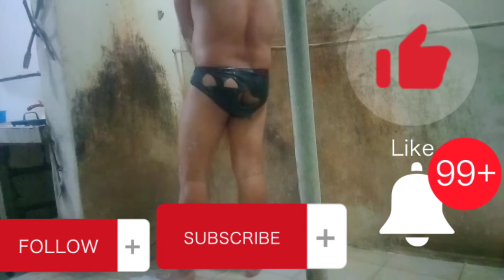part ipisode 55 Lloyd Bonioa blog